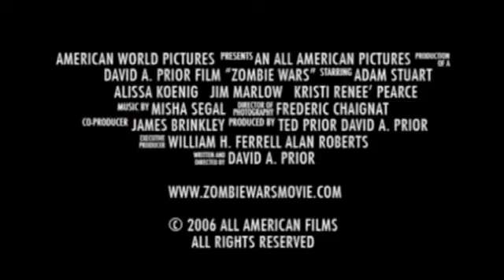Zombie Wars (2007) Trailer